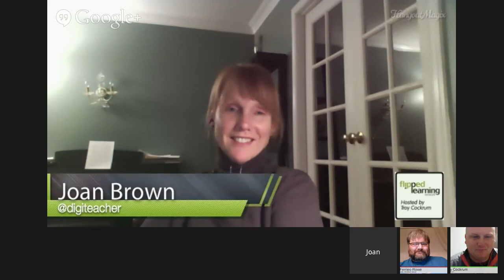Flipped Learning #72: The Value of Homework